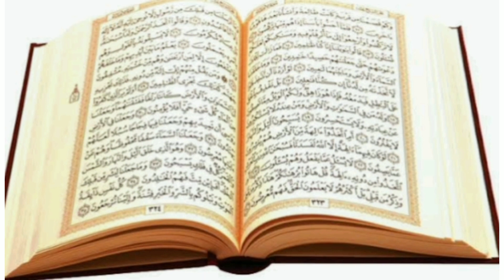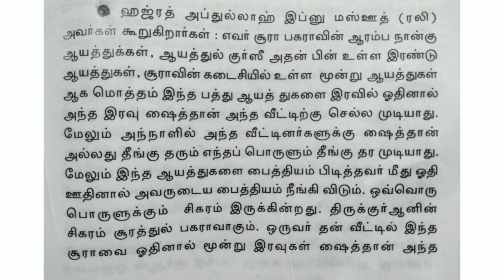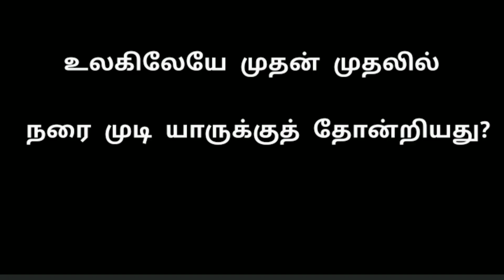வறுமையில் இருக்கிறவர்கள் இந்த சூராவை வழமையாக ஓதி வந்தால் பரக்கத் ஏற்படும்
வறுமையில் இருக்கிறவர்கள் இந்த சூராவை வழமையாக ஓதி வந்தால் பரக்கத் ஏற்படும்/Tamil Islamic guidance